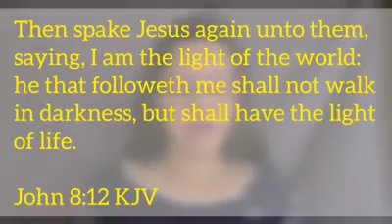Jesus is the light of the world!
Lamp & Light - A Feature of Family in Devotion 14th November 2020